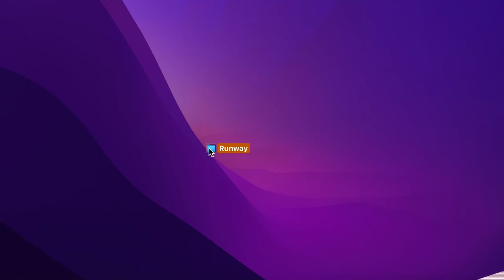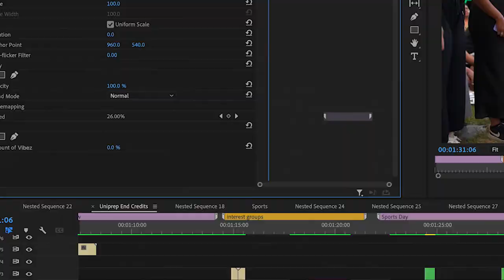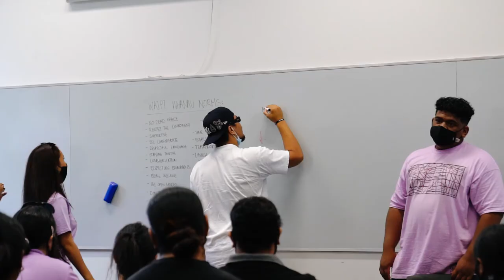UniPrep - Class of 2022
UP22 ✨ with 4 weeks worth of skills learnt, memories made and connections formed that you’ll be able to take with you onto the next part of your journey, we wish you all the best and know that we’ll always be here rooting for you! 🙌

One Team, One Dream, One Goal